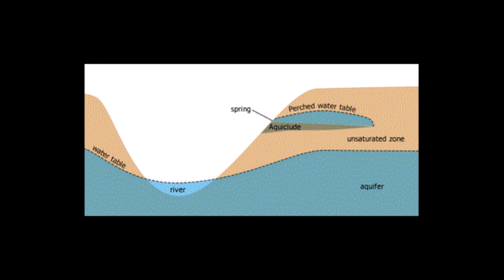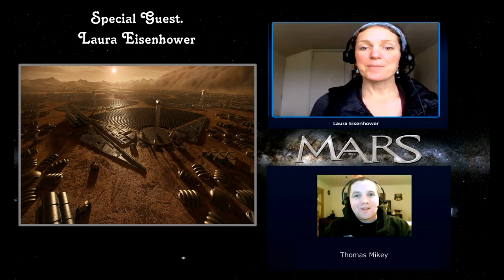New Lake Found on Mars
NASA Scientists confirm liquid water on Mars.